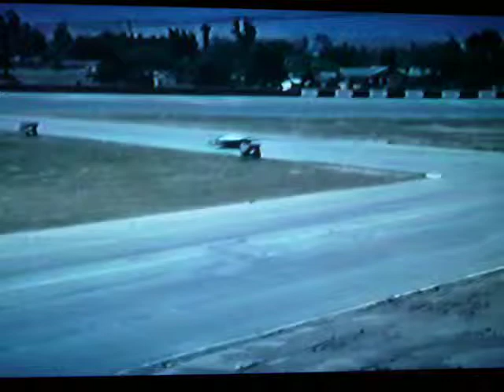RIVERSIDE 1984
AUDIO WAS GOOD BUT THE VIDEO HAS DETERIORATED.